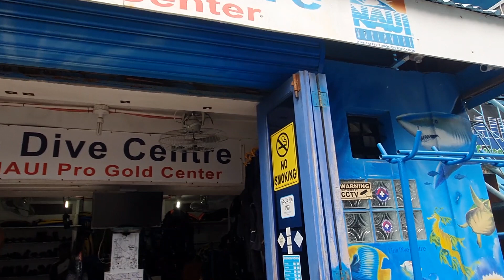Pescador Island's INCREDIBLE Marine Life in Moalboal | Scuba Diving | Cebu Philippines Travel Guide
Philippines has some of the best scuba diving around the world with beautiful corals, mysterious shipwrecks and an incredibly diverse marine life ranging from tiny creatures to huge pelagic sharks.

Looking for a hassle free way to enjoy the best Cebu has to offer? Check out these awesome Cebu on KLOOK from swimming with whale sharks to waterfall canyoneering adventures!

Looking to get off the beaten path in Cebu and connect with the local community keen to showcase their culture, food and traditions? Check out the local experiences offered by Backstreet Academy, a peer-to-peer travel platform that focuses on developing the local tourism industry

Need a place to stay in Moalboal? Check out Airbnb for a range of luxurious but affordable apartments and get up to $76 towards your first trip!

Some of Philippines most famous dive sites is found around the laidback town of Moalboal on Cebu Island. Divers from around the world flock here for its famous sardine run and the stunning Pescador Island. Located an hour by boat from the beaches, Pescador Island is famed for its colourful coral fields and the abundant marine life who calls the corals their home. While you won’t see any pelagics here, the sheer diversity of the marine life here will keep you entertained for sure, just don’t forget to check how much air you have left!

Information for Divers
Dive site: Pescador Island
Location: Moalboal, Cebu Island, Philippines
Dive type: Boat dive, about 45mins from Moalboal
Certification: Open Water at minimum
Depth: up to 25m, most of the beautiful corals are found at the shallow end
Wetsuit: optional, can be warm enough to not need one
Cost: around 1,600 php for two dives inclusive of all gear hire, with 1 dive at Pescador Island and another at dive sites around Moalboal shoreline. Some dive companies run trips for just 1 dive at Pescador Island for around 1,000 php.
Recommended dive shops:
Lion Dive Centre – owned by a friendly Korean diver with local divemasters, equipment in good shape and they even throw in free underwater photos with a DSLR camera!
Savedra Dive Centre – great facilities with a long history operating in Moalboal, prices are a bit higher but they do single dive trips to Pescador Island